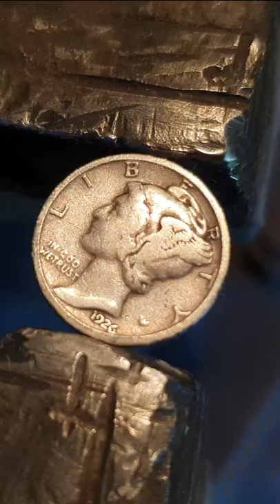Mercury Dime Mirror Polished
Tools used in this video:
Polisher - Dremel 4000
Dialux polishing compounds (Grey and White)
Luxor polishing compounds (Grey, Yellow and Orange)

I don't recommend cleaning your coins. But it's really relaxing and satisfying to clean them, so here I am. If you want to see a specific coin or item polished leave a suggestion in the comments.